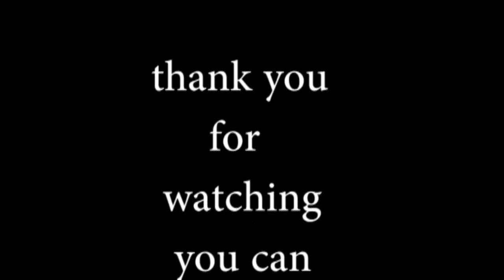BODYBUILDING MOTIVATION ! Bodybuilder Roberto Alexandru 20yo - Preparing For Contest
Roberto Alexandru
Romanian Bodybuilder
Juniors Overall champion
SKYPE: chrismuscles94